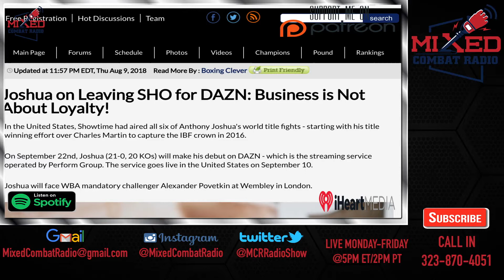DAZN vs Showtime😱Anthony Joshua Says No LOYALTY to Showtime & Hearn Says They've RUN OUT of Money⁉️